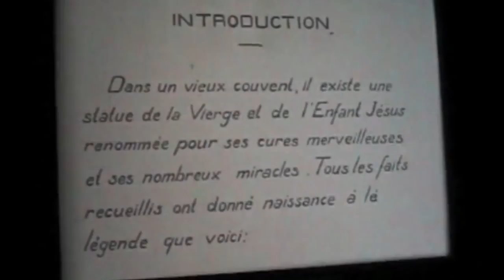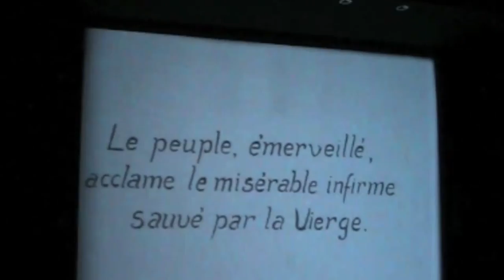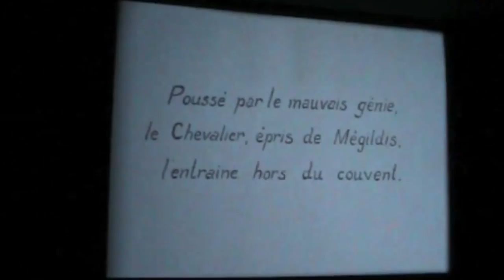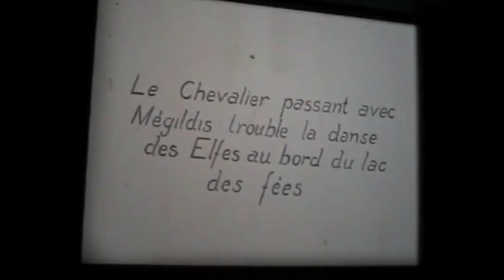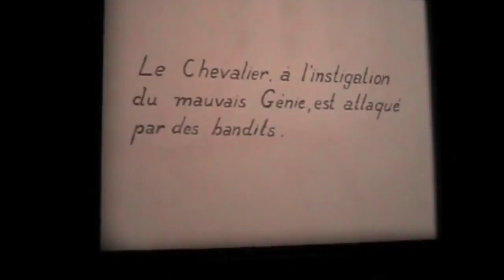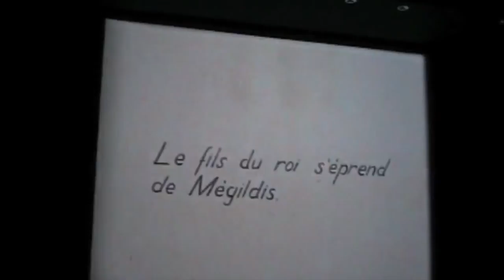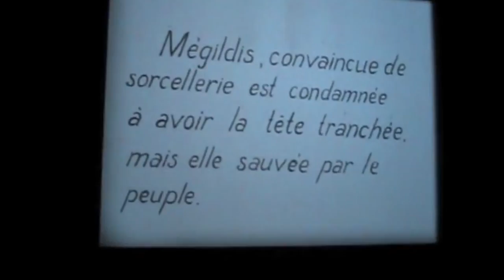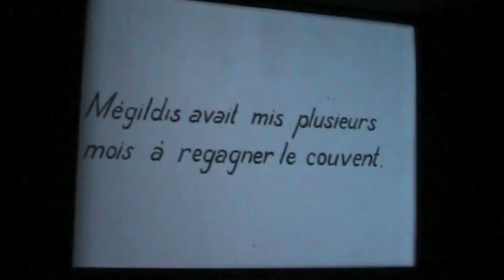The Miracle (1912)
Premiere: December 21, 1912
Directed by Michel Carré and Cherry Kearton
Produced and distributed by Joseph Menchen
Country: UK
Filmed in Austria
Music: Original score was by Engelbert Humperdinck (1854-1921). This version contains selections from Antonín Dvořák's Stabat Mater.